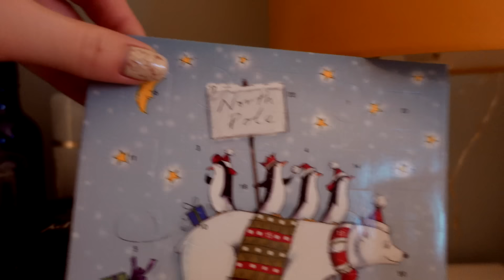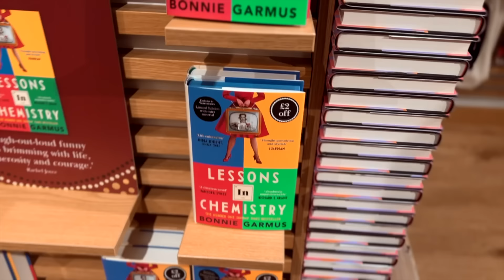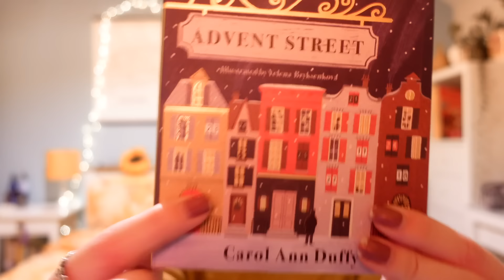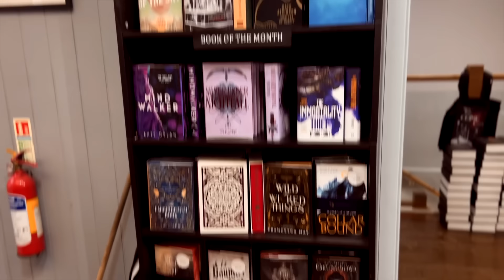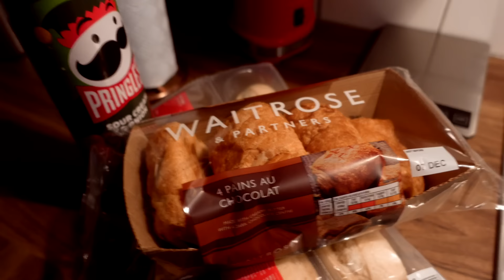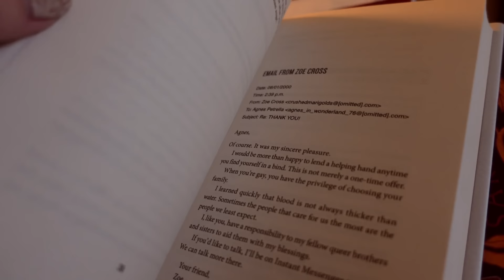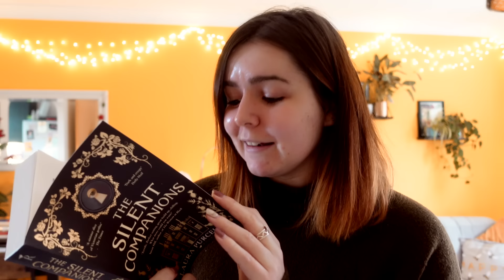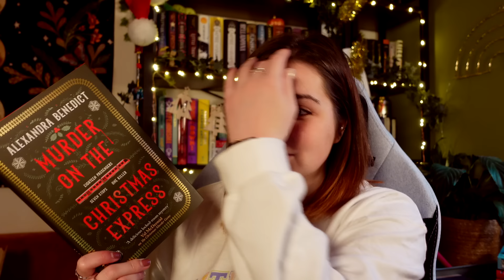London bookshopping with Jade, a book haul & many festive reads 🎄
[ad] Use offer code BNEST22 to receive a free compact light with any purchase in the Serious Lights range, including High Definition, Alex Light and Classic Light ✨

5 star ⭐️ Blew my MIND, AMAZING!
4 star ⭐️ I reaalllly loved it, but it wasn't quite mind blowing
3 star ⭐️ Liked it a lot, but it wasn't a special read for me
2 star ⭐️ I can see the merits, but it wasn't for me
1 star ⭐️ Nope. Just nope.